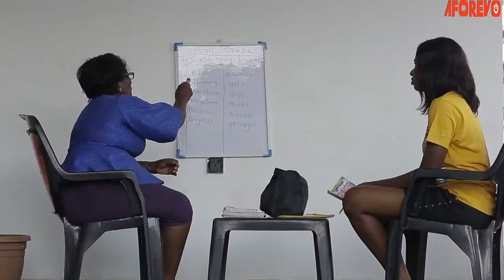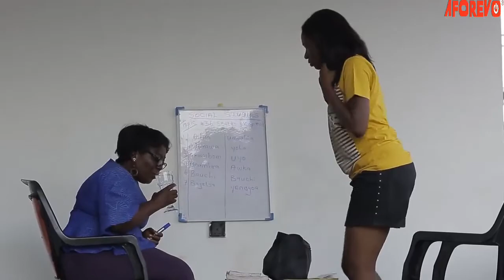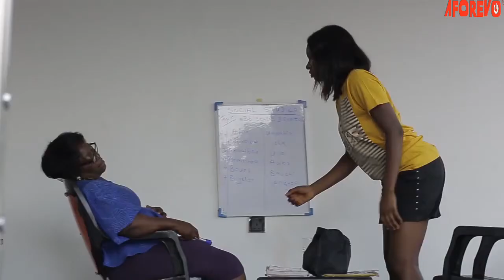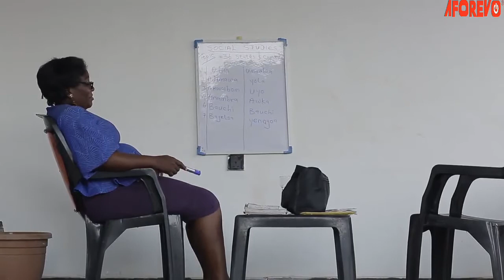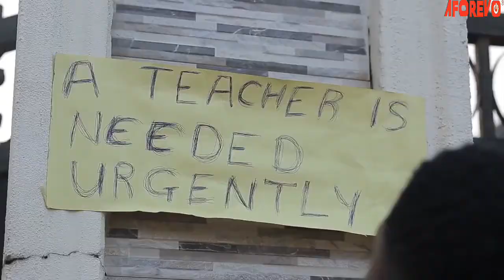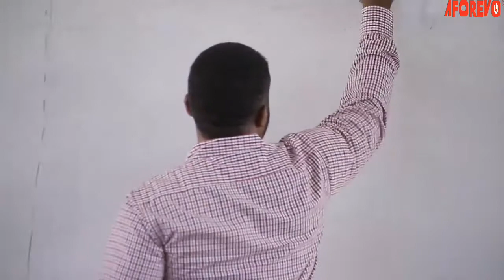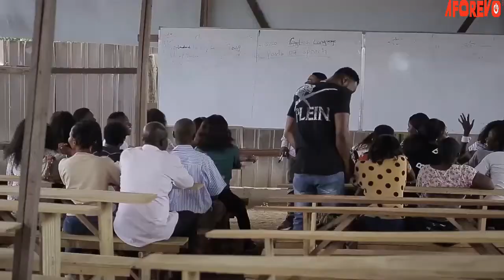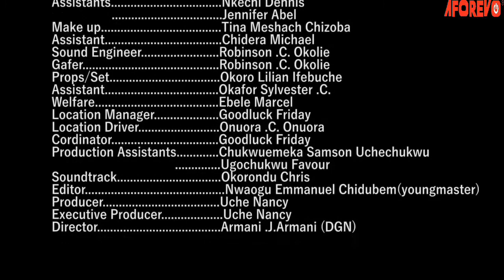The Pregnant Wife I Rejected Is Now Married To An American Billionaire Nigerian Movies